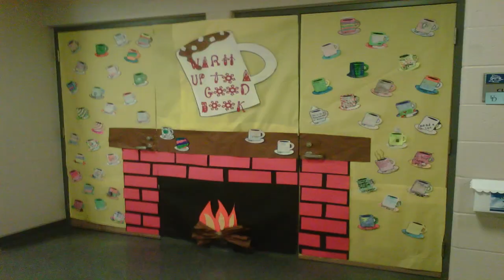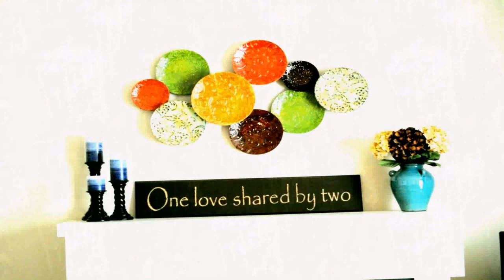Christmas Decoration Ideas Home Pinterest (see description) (see description)